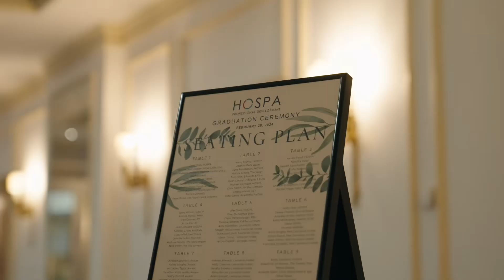The Savoy Hotel, HOSPA Professional Development Graduation 2024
🎓HOSPA Professional Development Graduation🎓

On this weeks epsiode of E&Ftv we look back at the HOSPA Professional Development Graduation at The Savoy a couple of weeks ago.

Congratulations again to all the learners ans of course Janel, Penn and the whole HOSPA Professional Development team for holding another gorgeous and successful event!

Huge thanks to Franck X. Arnold and the whole team at The Savoy for making the day so special! Special mention for Harry Murray and Jane Pendlebury ans the HOSPA Team.

Well done again to Tom who is a Edwards & Finn Ltd Foundation Beneficiary who not only attained his Diploma but also was awarded as a Learner of the Year!

We were the very proud sponsor of the Revenue Management Learner of the Year Awards making this our 6th year and it was great to be back on stage handing the awards to the brilliant learners!